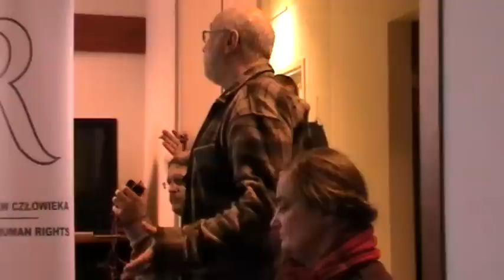Związki partnerskie a Konstytucja RP - wykluczone, możliwe czy konieczne?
W debacie udział wzięli: prof. Ewa Łętowska, dr Mateusz Pilich, prof. Jan Woleński, prof. Mirosław Wyrzykowski, dr Dorota Pudzianowska (prowadząca)